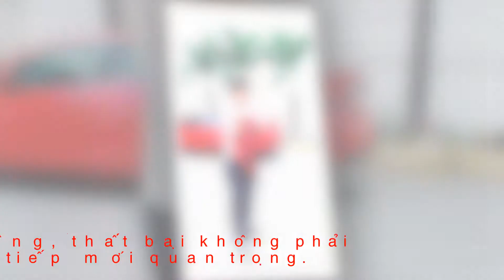112. Nguyen Van Luan